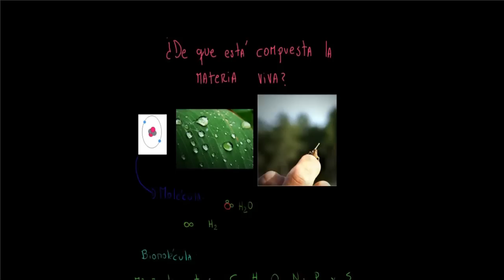Biomoléculas Orgánicas: Lipidos y Glúcidos (azucares)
Se continúa con la pregunta ¿De que está hecha la materia viva?
El vídeo trata sobre biomoléculas orgánicas: Lipidos y Glúcidos (Carbohidratos).